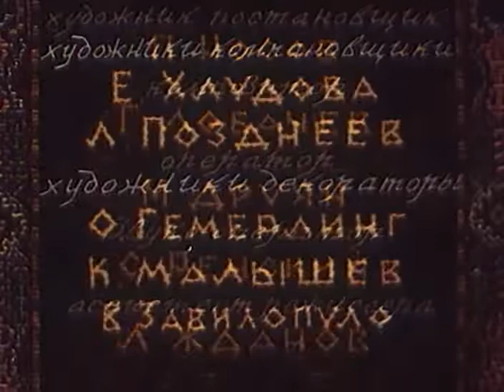У страха глаза велики ( мультфильм, 1946)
«У страха глаза велики» — советский рисованный мультипликационный фильм по русской народной сказке «Кот и лиса»